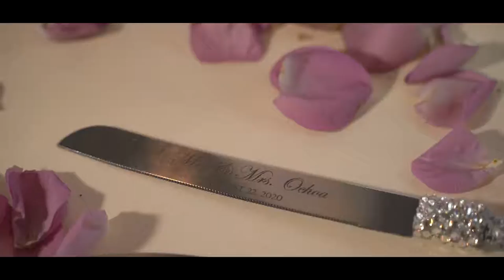Victor & Mabel's Highlight Wedding Video at Rusty Pelican By A Stewart Photo & Video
Victor & Mabel's Highlight Wedding Video at Rusty Pelican

Video By: A Stewart Photo & Video
Tampa Bay Wedding Photography and Videography